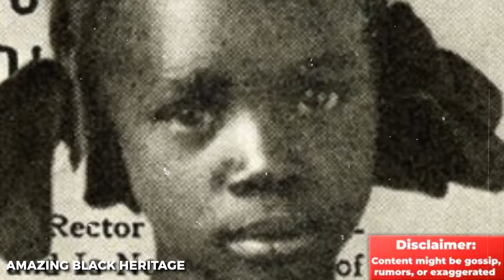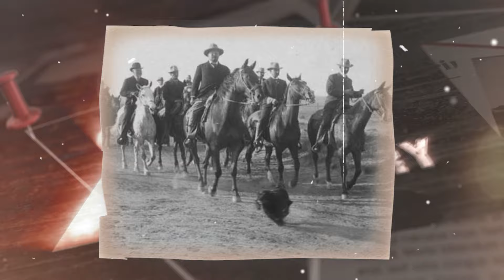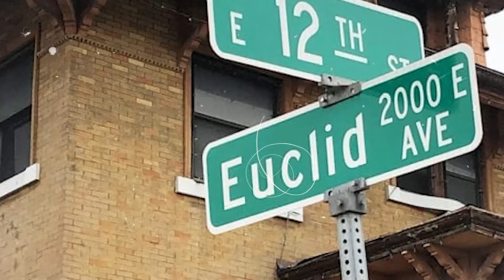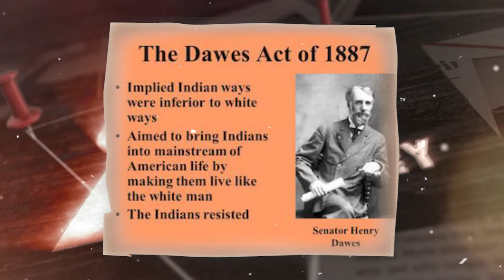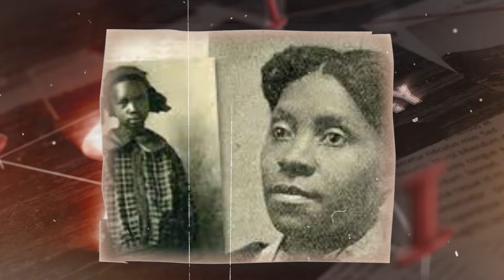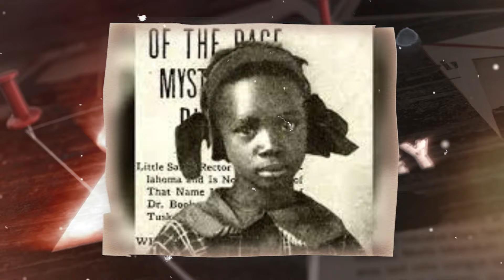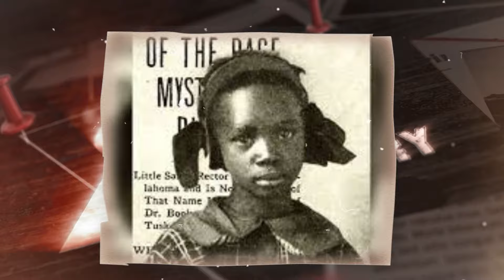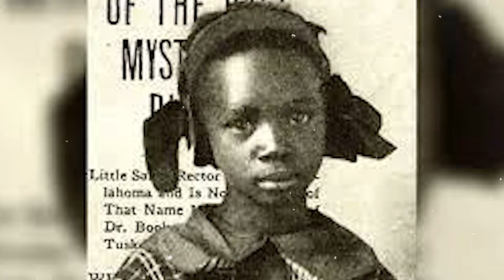98% of People Never Learned This Black Woman Was The Greatest Oil Mogul of All Time..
98% of People Never Learned This Black Woman Was The Greatest Oil Mogul of All Time..
Sarah Rector's life took an unexpected turn when, at the age of 10, she became a millionaire overnight. A land allotment through the Dawes Act granted her ownership of oil-rich acres in Oklahoma, catapulting her into a realm of unimaginable wealth. However, the narrative extends beyond mere affluence; Rector's journey is a tale of empowerment, defying societal norms that sought to confine her.